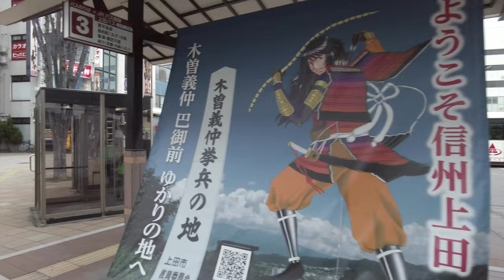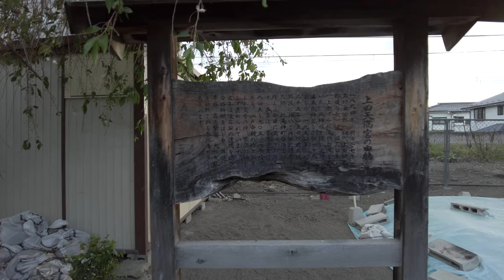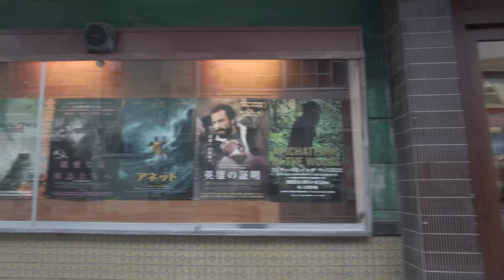⁴ᴷ Nagano: Ueda Station (上田駅) / Shinano Railway Line : Japan Walking Tour (May, 2022)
Ueda (上田市, Ueda-shi) is a city located in Nagano Prefecture, Japan. As of 1 April 2019, the city had an estimated population of 157,480 in 67,783 households,[1] and a population density of 290 persons per km2.[2] The total area of the city is 552.04 square kilometres (213.14 sq mi), which makes it the fifth largest city in Nagano Prefecture in terms of area.

Ueda Station (上田駅, Ueda-eki) is a railway station in the city of Ueda, Nagano, Japan, jointly operated by the East Japan Railway Company (JR East), the third-sector operator Shinano Railway, and the private railway operator Ueda Electric Railway.